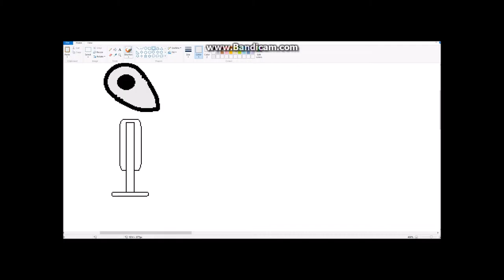Speed Art Of a 1 Cylinder engine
MIcrosoft paint creation speedart